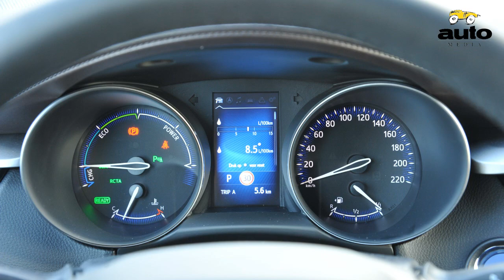Toyota C-HR 1.8 HYbrid 2 minuten autovlog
Met een vlotte vormgeving houdt de Toyota C-HR het midden tussen een crossover en normale hatchback. Het merk weet eigenschappen die in tegenspraak met elkaar zijn in goede balans samen te voegen.